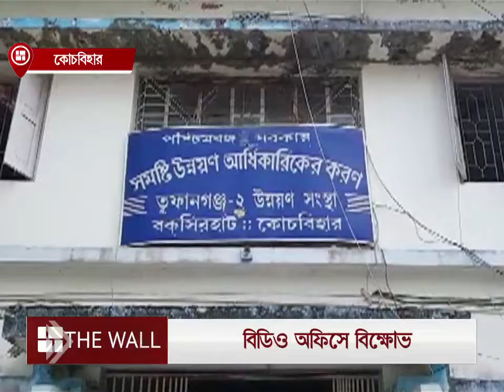আলুর বন্ড নিয়ে কালোবাজারি! বিক্ষোভ বিডিও অফিসে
⭐ Pujo Porikroma

⭐ Aparajeyo

⭐Pujo Parba